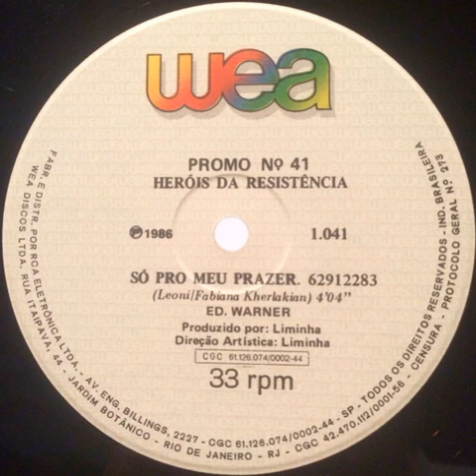Heróis Da Resistência – Só pro meu prazer